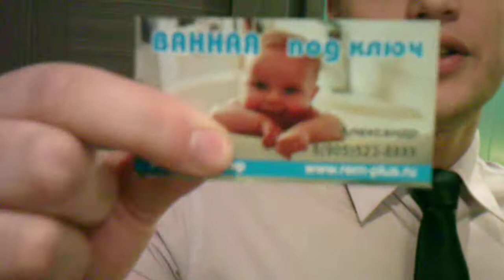Отзыв о мастере Александре - Сайт Rem-Plus.ru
Видео отзыв - ремонт ванной комнаты в Москве: кладка плитки, установка сантехники, проводка и электрика, супер-гидроизоляция, дизайн. Ванная комната "под ключ" за 2 недели. Частный мастер Александр - сайт Рем-Плюс. Все отзывы клиентов о rem-plus на нашем канале